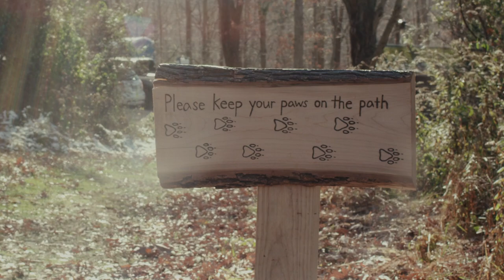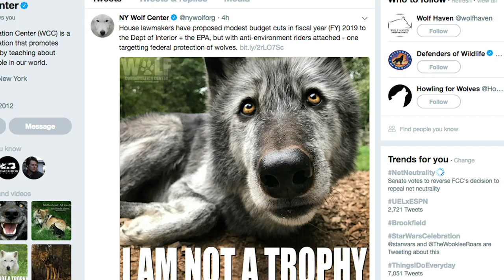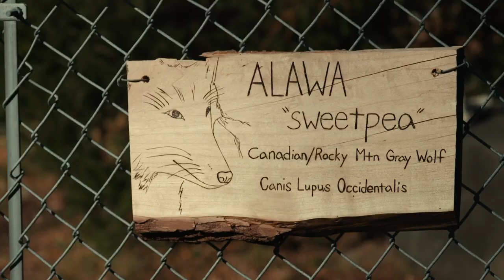Our Work to Preserve Wolves’ Rightful Place in the Environment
Strong and wild, wolves once inhabited most of the United States. More than a symbol of wilderness, scientists agree that wolves play a critical role in maintaining healthy ecosystems.

Despite this, the unremitting slaughter by humans brought wolves to the brink of extinction.

Today, with support from the American public, efforts have begun to right this horrible wrong: to reintroduce and restore these essential creatures to their rightful places in our landscapes, in our hearts and in our culture.

The Wolf Conservation Center has been part of this effort since 1999. Today, our work is more important than ever.